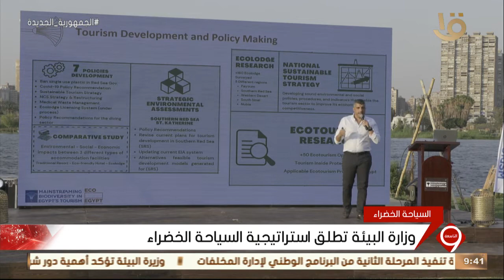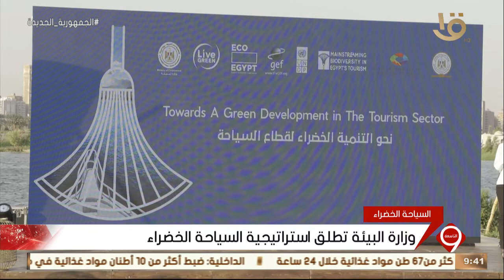نشرة التاسعة | وزارة البيئة تطلق استراتيجية السياحة الخضراء